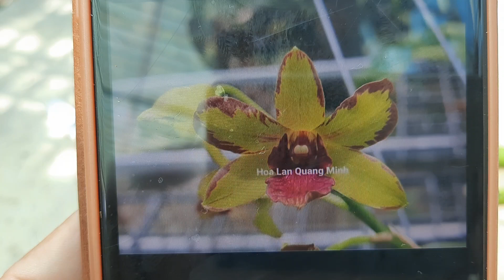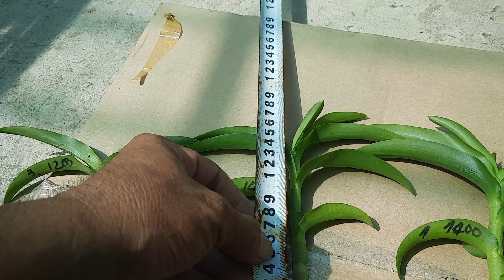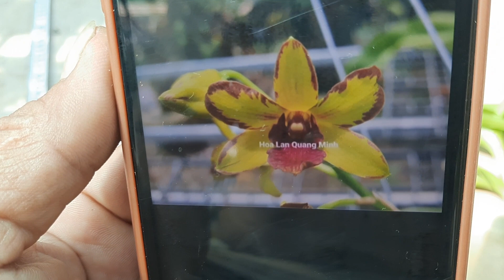PENSODA CHỚP 0908846804, ngày 16.6.21